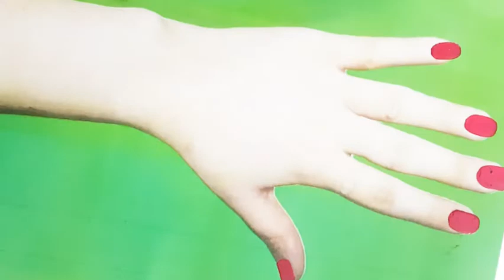Back Hand Simple New Mehndi Design Tutorial 2021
Fashion sparkle